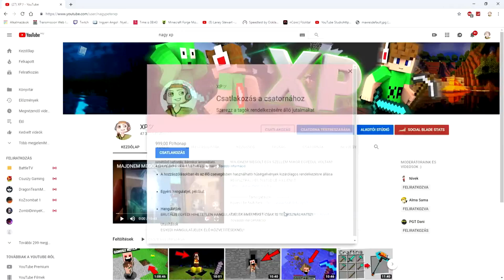SOHA NE LEGYÉL RÉSZEG A MINECRAFT-BAN!